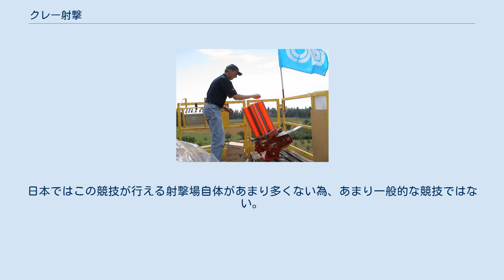クレー射撃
クレー投射機 クレー射撃（クレーしゃげき）とは、散弾銃を用いて、空中などを動くクレーと呼ばれる素焼きの皿を撃ち壊していくスポーツ競技。
 トラップやスキートなど、いくつかの種目に分かれており、それぞれの種目のルールも様々である。
 クレーの形状は通常直径15 cmほどの円盤型で、投射機を用いてフライングディスクのように空中に射出したり、あるいは地面に転がす事で、射撃の標的とする。
使用されるクレー（ピジョン。昔は文字通り、生きた鳩を放して標的としていた事にちなんでおり、現在においてもクレーが何らかの原因で射出されなかった時は『ノーバード』と称される）は、その名の通り粘土の焼き物でオレンジなど視認しやすい色で着色されている。
また、中空の内部に着色粉が詰められ破砕されたときに粉が広がって確認しやすいパウダークレーもあるが、そのコストや放出時に出割れになりやすい等の問題もあり、オリンピックや公式競技のファイナルラウンドで使用される事が多い。
 2004年のアテネオリンピックのクレー射撃競技は、男女別にトラップ、スキート、ランニング・ターゲット、ダブルトラップの4競技7種目が行われた（女子のランニングターゲットは無い）。
このうち主要な競技はトラップとスキートである。
使用される銃は12番口径以下の上下2連、またはガスオート散弾銃で、スキート用は取りまわし易い様にやや小型になっている。
各競技で用いられる競技銃の詳細は散弾銃#構造による分類を参照されたい。
 射撃においてクレーの破砕（割れた欠片）が確認できれば命中（あたり）とし得点となる。
そうでなければ失中（はずれ）となる。
25回の射撃を1ラウンドとし、4-5ラウンドの合計得点を競う。
夏季オリンピックのクレー射撃競技では満点の150点（予選125、決勝25）に対し、140点台後半からが入賞圏内となる。
メダル獲得を争う選手ともなると、満点のラウンドが連続する事も珍しくはない。
 射手は横一線に配置された5箇所の射台（しゃだい）を順に移動しながら1ラウンドにつき25枚の皿を撃破する。
後述のダブルトラップ等との区別でシングルトラップと呼ばれることもある。
 射手の前方15 mに配置された15台の放出機からは、遠方に向けて右（10枚）、ストレート（5枚）、左（10枚）の計25枚のクレーがランダムに放出される。
射手は1枚のクレーに対し2発以内で撃破することが求められ、1発目（初矢、しょや）、または2発目（二矢、にのや）で命中できれば得点となる。
なお、オリンピックや世界選手権クラスの大会では、25点満点が連続して勝負が付かない場合には、2発目の発射が認められず失中を出した段階で退場となっていくシュートオフと呼ばれる特殊ルールの元で勝敗が争われる。
 トラップ競技は基本的にはクレーが射手から離れていく「追い矢」のクレーを撃つ事になる。
射場の地形やその時の風向きにより同じ方向に放出されたクレーでも風に煽られて急激に上昇したり、逆に失速して弧を描くように落ちる場合もある為、進路の予測は決して容易な事ではない。
 使用する弾は24gの7 1/2号（7半）が一般的であり、1枚辺り2発撃つ事が認められている関係上1ゲーム当たりの弾の消費量は最低で25発、最大で50発となる。
この為、他の競技と比較してクレーの枚数当たりの弾の消費量が多くなりがち（必然的に練習に伴う費用も多くなりやすい）となり、全ゲーム終了後の残弾の発生数も多くなりやすい。
 ダブルトラップ 基本はトラップと同じであるが、一つの射台から二つのクレーが同時に放出され、2発装填した散弾銃で2枚のクレーを同時に射撃する事になる。
1ゲーム辺り25回の射撃機会で50枚のクレーを撃つ。
アテネオリンピックまではオリンピックの正式競技であったが、現在では男子選手のみの競技となっている。
使用する銃は基本的にはトラップと同じであるが、1発目をかなり早期に撃つ関係上1発目を24gの9号、2発目を24gの7 1/2号（7半）を用いる事が多い。
 トリプルトラップ 基本はトラップと同じであるが、一つの射台から三つのクレーが連続して放出（右、ストレート、左の順）され、3発装填した散弾銃で3枚のクレーを順次射撃する事になる。
ダブルトラップのように同時に放出されたクレーを撃つのではなく、プーラー（プーラーハウスにてクレー放出の指示を出す者）が、射手のタイミングを計りながら一枚ずつ放出する。
 なお、競技内容は「5mフロント」「10mフロント」「5mセンター」「1...